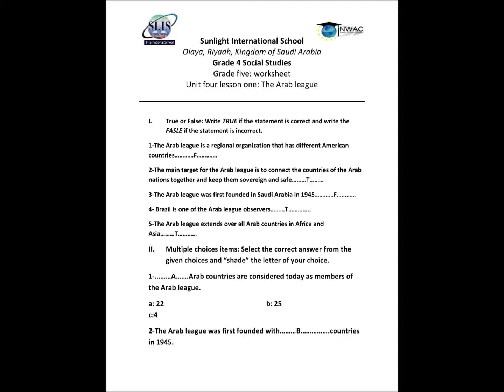Social Studes _ unit four lesson one worksheet Grade 5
Grade five unit four lesson one worksheet Social Studes
Sunlight International School
Preparing and uploaded by : Eng. Zaki Mattar